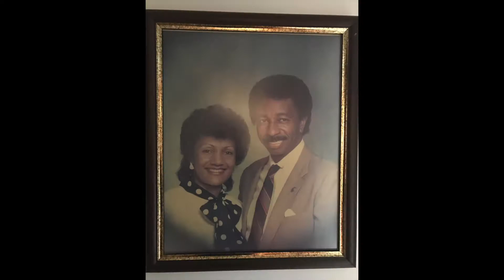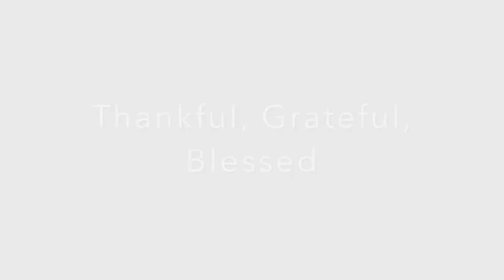2017 Celebration of Women Honoree - Dr. Shirley McGee Fannings